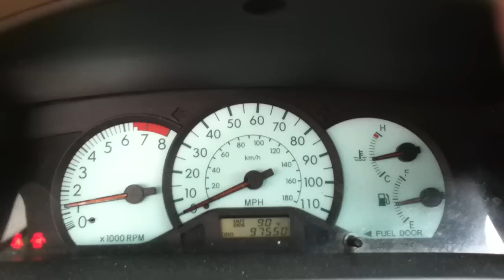2003 Toyota Corolla Startup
This is Footage of my Moms other Car Starting Up.